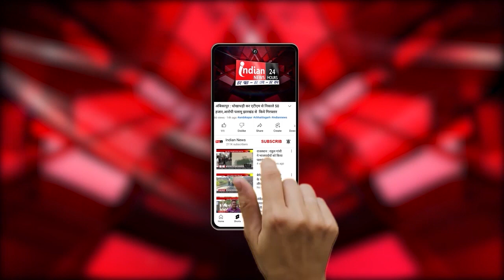Pakhanjoor : विद्युत ट्रांसफार्मर खराब होने बिजली आपूर्ति बंद, जिससे ग्रामीण काफी परेशान हैं।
Our Links